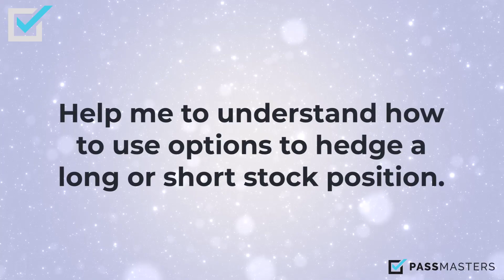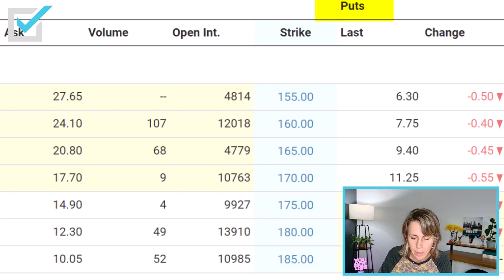How To Understand Options: The Key To Passing Your Securities Exam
Welcome to PassMasters’ Questions of the Week with Suzy Rhoades, our expert securities exam prep instructor.

In this video, Suzy will answer a student's request for help on options! In the video she covers how to use options to hedge both a LONG stock position and a SHORT stock position!

You can expect test questions related to this topic to appear on the following securities industry exams:

Check out Alfredo's feedback about the Series 7 course below and check our site to see what others have to say about their experience preparing for their securities exams:

"I have multiple licenses and I can say this is the best school I ever went to. The instructor always replies right away and the course is very easy to understand and includes videos & practice questions with a detailed explanation of the answers. So guess what? I passed my Series 7 on my FIRST attempt!
- Alfredo, Series 7

Do you have questions about anything covered in this video?  Or about any of the securities exams in general?  Post a comment and we will respond asap.  Thanks for viewing and happy studies!

0:00 - Welcome
0:34 - Using the level 1 options chart to help determine proper hedges starting with long a stock
2:27 - Real world long AAPL stock, hedge long a put
6:45 - Real world long AAPL stock, hedge short a call
11:02 - Real world short AAPL stock, hedge long a call
13:09 - Real world short AAPL stock, hedge short a put
15:16 - Thank you!